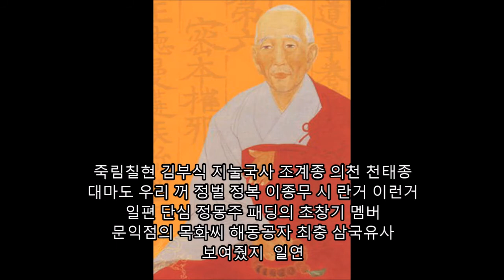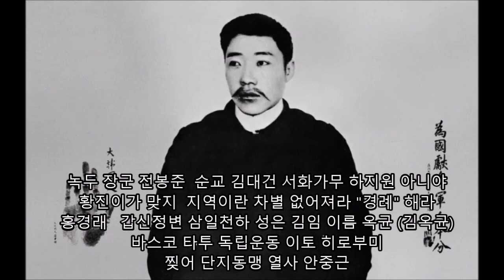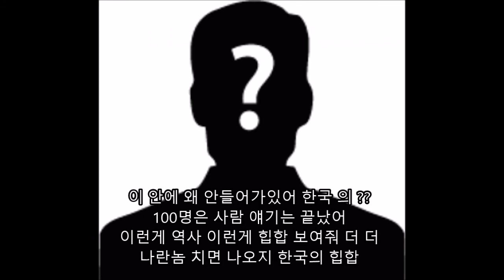한국을 빛낸 100명의 위인들 (Rap Ver.)